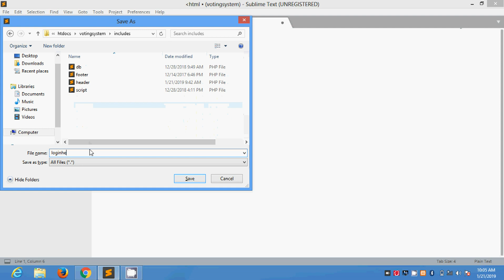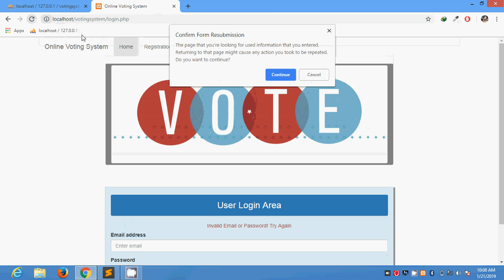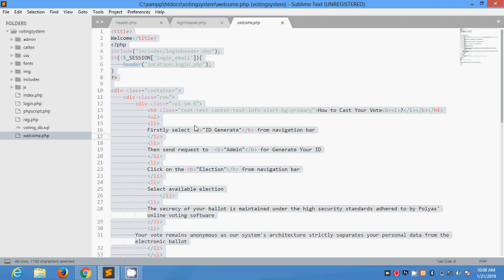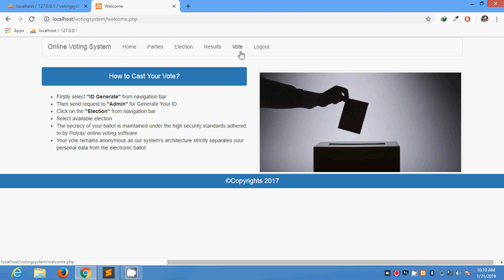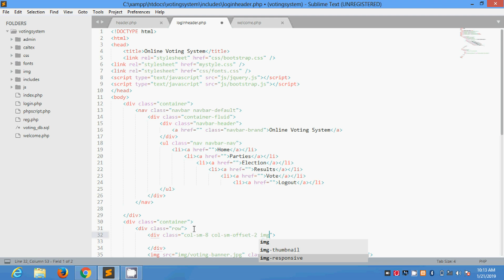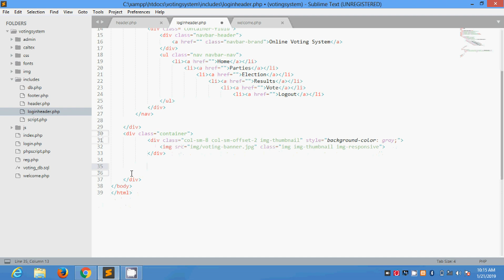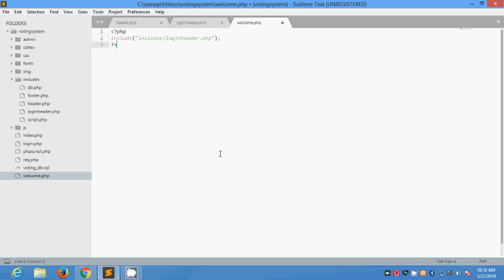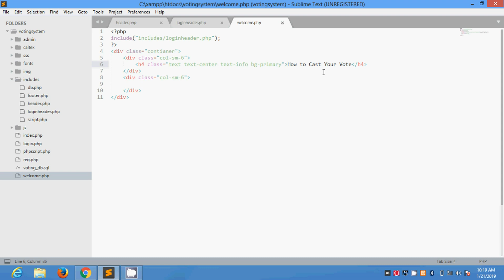Online Voting System using PHP+SQL in urdu tutorials 011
Online Voting System in urdu 011
Excercise your voting rights quickly and easily at home - or from the other side of the world.
Cast your ballot with any device with access to the internet from anywhere in the world.
The secrecy of your ballot is maintained under the high security standards adhered to by Polyas' online voting software.
Your vote remains anonymous as our system's architecture strictly separates your personal data from the electronic ballot